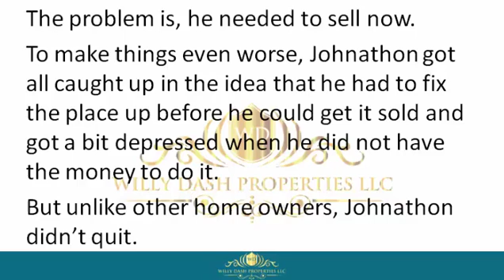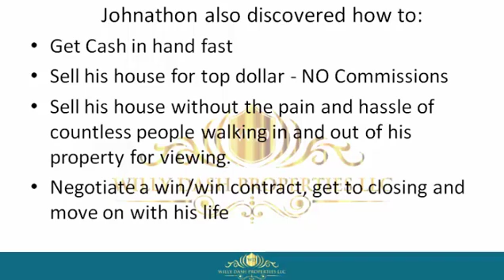How To Sell My House In Calhoun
how to sell my house in calhoun If you are looking for how to sell my house in calhoun , then watch this video to learn everything you need to know about how to sell my house in calhoun